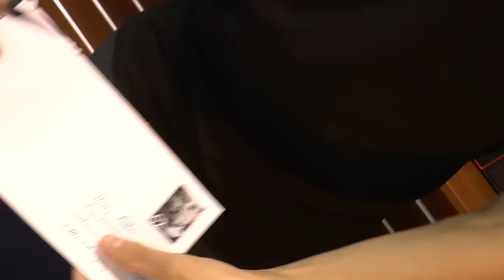Brieföffner Orcrist: Es kommt nicht auf die Größe an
Steht ihr auch auf die wunderschönen Elbenklingen aus Herr der Ringe und Der Hobbit? Hat es euch auch Thorins Schwert Orcrist besonders angetan? Das kennen wir. Genauso kennen wir das Problem, dass nicht alle Platz an der Wand haben, um so ein episches Schwert anzubringen. (Oder einen Partner/Mitbewohner, der das toll findet.)

Nicht verzagen, es gibt Orcrist auch als Brieföffner! Diese hochwertige Miniaturausgabe ist dem Filmoriginal exakt nachempfunden und macht sich gut auf jedem Schreibtisch beziehungsweise in jedem Regal. Das perfekte Geschenk für Mittelerde-Fans!

Zwar richtet sich der Brieföffner in erster Linie an Sammler und Liebhaber, dennoch könnt ihr es für seinen eigentlichen Zweck einsetzen, also zum Öffnen von Briefen. Da macht sogar das Öffnen von ungeliebten Rechnungen richtig Laune!